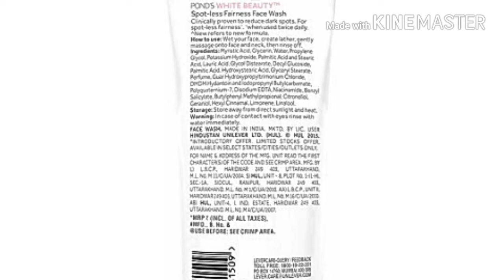Gora hone ki Ponds fairness Face Wash Full Review in hindi | ponds fairness face wash use in hindi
Pond's White Beauty Spot Less Fairness Face Wash
Evam Vitamin C Face Wash - No Sulphate & Paraben